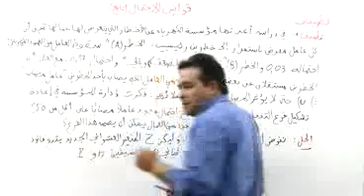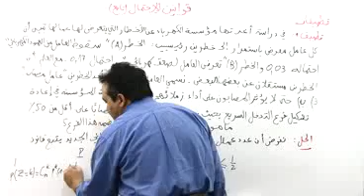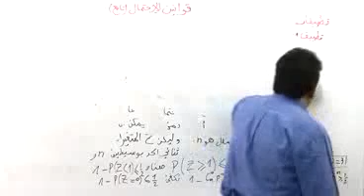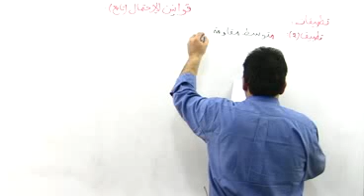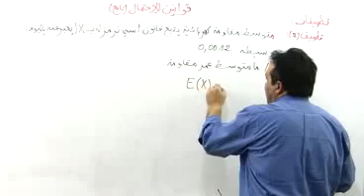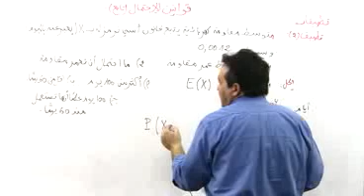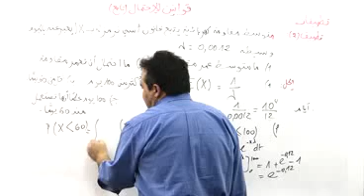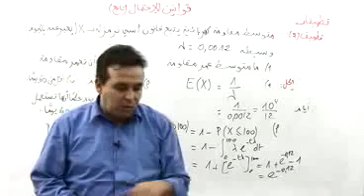17 حل تمارين في قوانين الإحتمال 03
درس مفصل في مادة الرياضيات للسنة الثالثة ثانوي قوانين الإحتمال ، حل تمارين
للمزيد من الدروس قم بزيارة موقع الدراسة الجزائري :